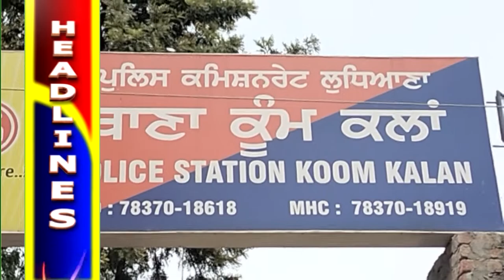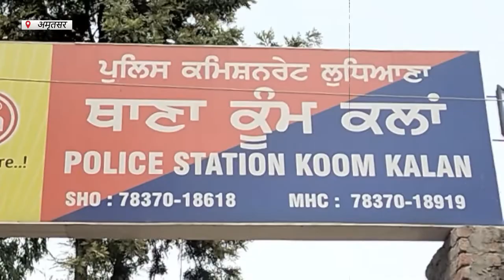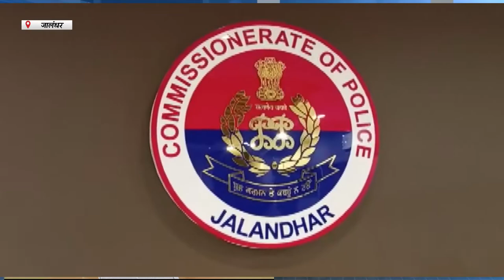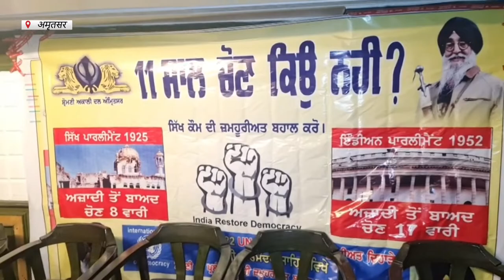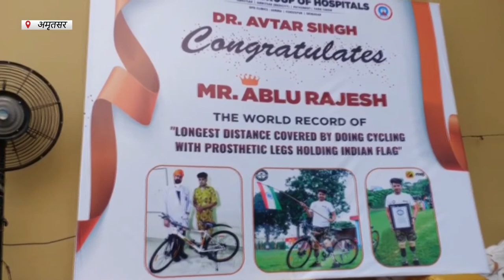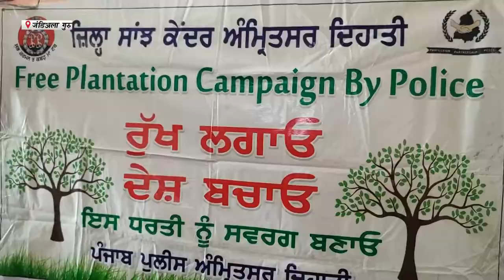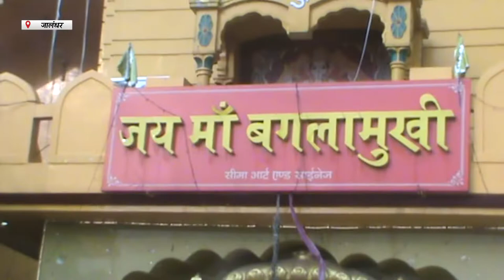Hulchul Prime Bulletin | 15 September | Hulchul TV